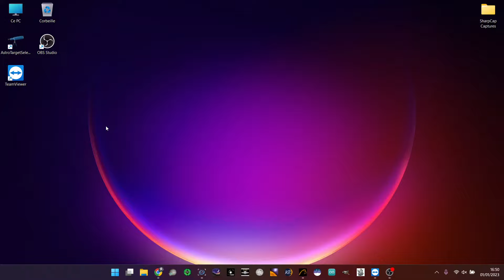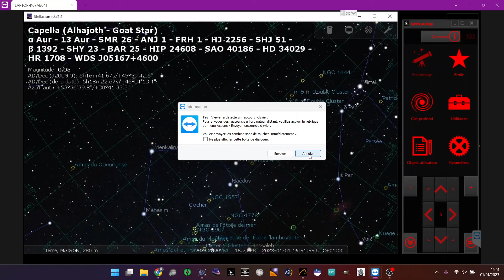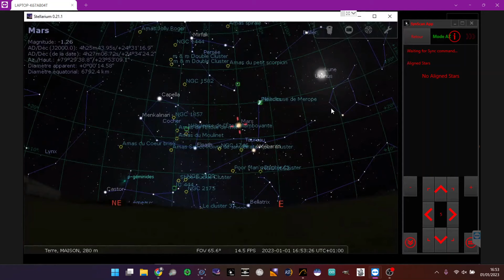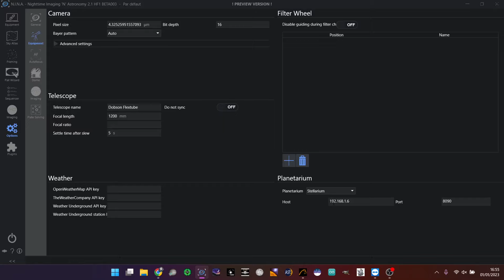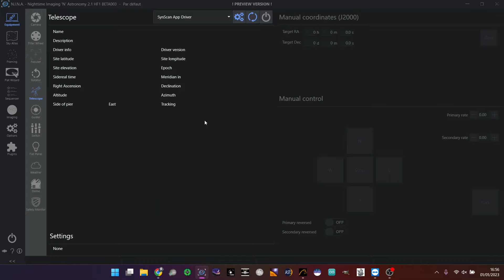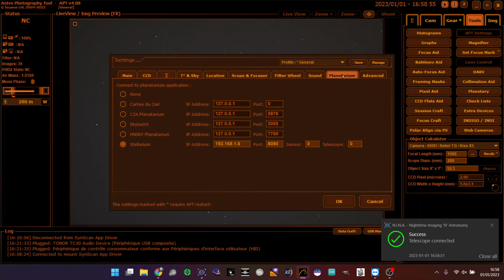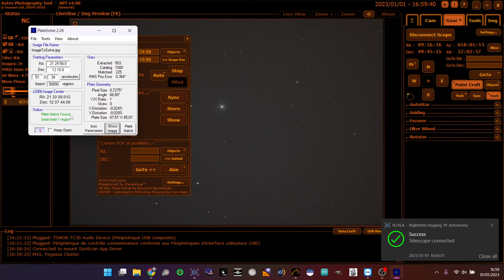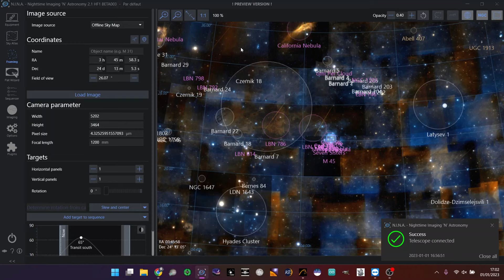W11 + ASCOM = BUG!? Problèmes et solutions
J'ai voulu me faire plaisir en achetant un nouveau PC, mais malheureusement W11 ne semble pas vouloir fonctionner correctement avec ASCOM.

C'est donc l'occasion de voir comment les logiciels astro sont agiles et peuvent aisément s'interfacer en réseau